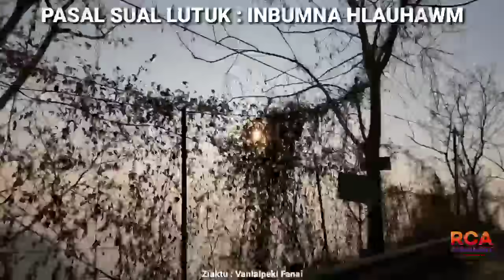Ka pasal sual leh nunrawng lutuk chu!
Inbumna hlauhawm! Ka pasal sual leh rapthlak lutuk maiina min lo bumdan chu.